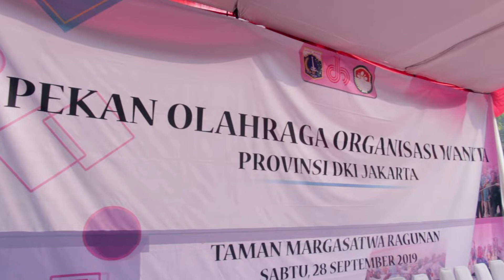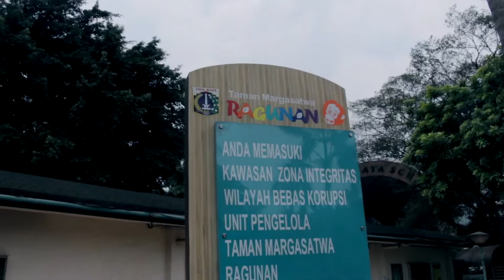Dharma Wanita Persatuan (DWP) DPMPTSP Provinsi Daerah Khusus Ibukota Jakarta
Hello warga Jakarta, Dharma Wanita Persatuan (DWP) DPMPTSP Provinsi Daerah Khusus Ibukota Jakarta turut serta dalam acara Pekan Olahraga Wanita yang berlangsung di Taman Margasatwa Ragunan. Acara tersebut dihadiri oleh Gubernur Provinsi DKI Jakarta, Bapak Anies Rasyid Baswedan, Sekretaris Daerah Provinsi DKI Jakarta, Bapak Syaefullah dan Wakil Kepala DPMPTSP Provinsi DKI Jakarta, Bapak Denny Wahyu Haryanto
Kegiatan tersebut diselenggarakan oleh Dharma Wanita Persatuan (DWP) Provinsi DKI Jakarta bekerja sama dengan Dinas Pemuda dan Olahraga Provinsi DKI Jakarta
Urus Izin SENDIRI itu MUDAH. .